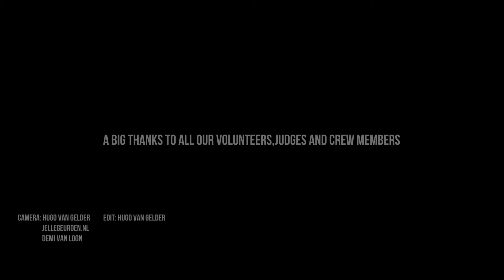AFTERMOVIE | Njoya League Finals 17/18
Work: Camera (2nd Camera jellegeurden.nl 3nd Camera & Edit Hugo Van Gelder)
Client: NJOYA League